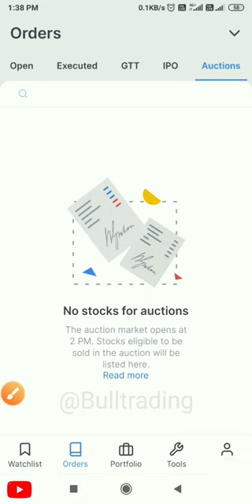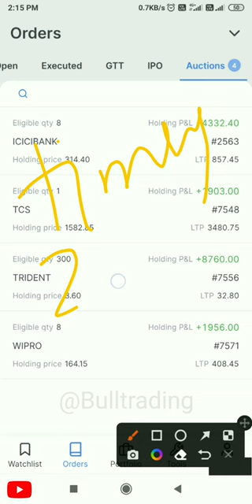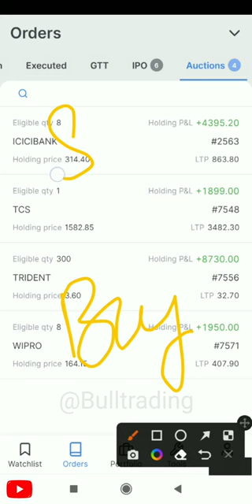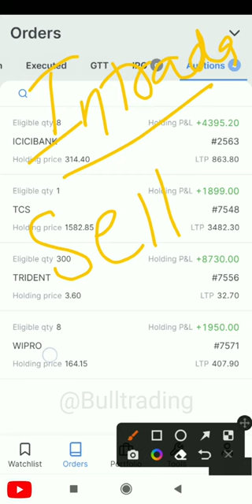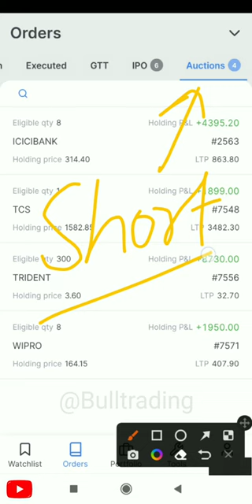Stocks की नीलामी / Auction in Zerodha / Auction in Share Market / Short Delivery